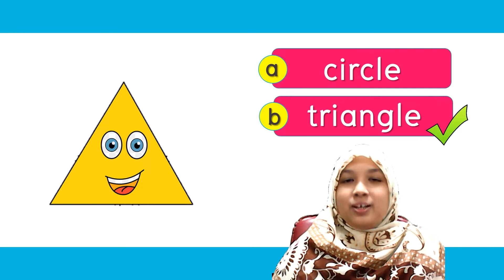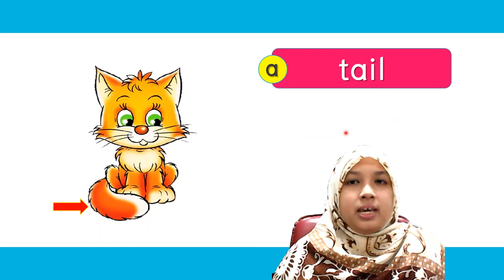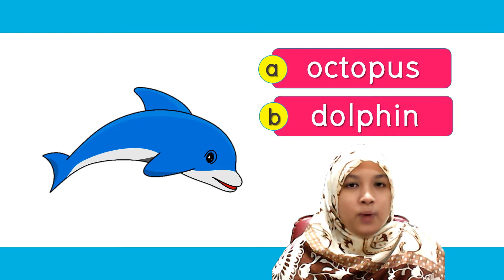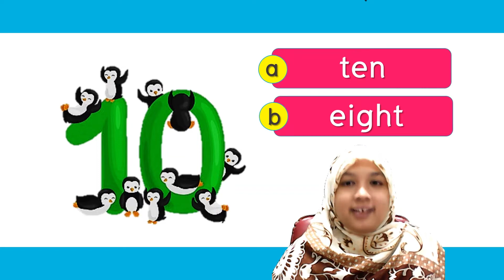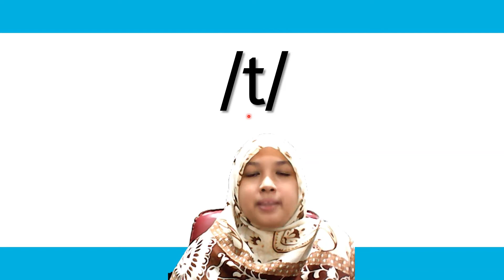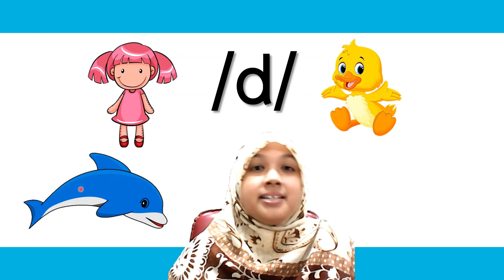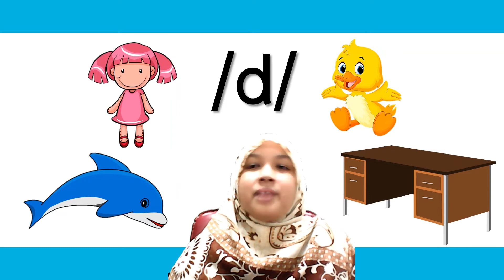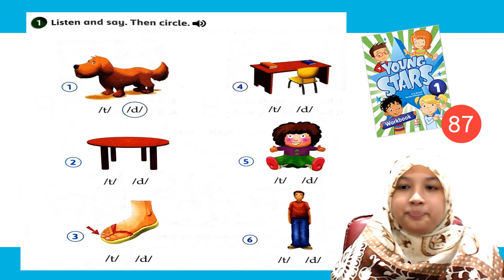Learn English with Kru Dear ( ป.1 ) - EP. 21 "t" กับ "d" ออกเสียงยังไง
Phonics:
เสียง /t/ กับ /d/